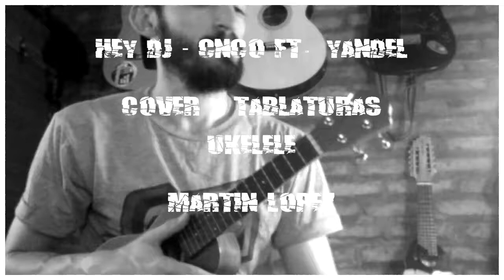REGGAETON CON UKELELE | Hey dj - CNCO ft. Yandel (tutorial/cover ukelele)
Por otra parte, aclaro que no escucho este tipo de música, así que los errores de cortes y demás, se deben a que no los conozco. Lo que hago es sacar las armonías, tocarlos una o dos veces y grabar de directamente.
Si no escucho esta música, porque la grabo? Porque es lo que la mayoría si oye, y la idea es lograr que puedan tocar el instrumento. Saludos y gracias!